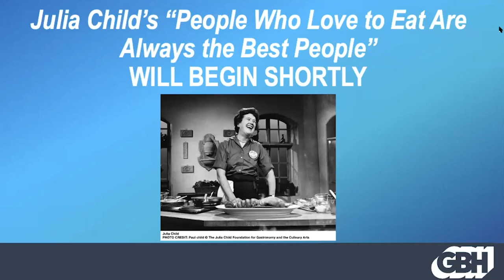Julia Child "People Who Love to Eat Are Always the Best People"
Join us in celebrating Julia Child’s life and legacy with a discussion on her words of wisdom and why they remain so relevant today featuring author and chef Jacques Pépin, Michelin-starred chef Anita Lo, and Julia Child's great nephew Alex Prud'homme, moderated by GBH News reporter Craig LeMoult.

Julia Child's "People Who Love to Eat Are Always the Best People" was recorded on Friday, November 20, 2020.